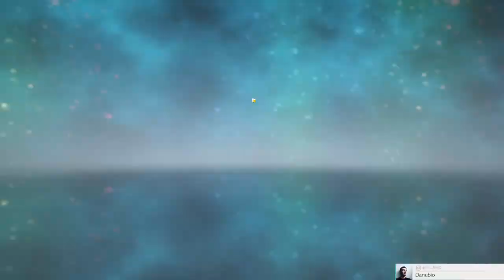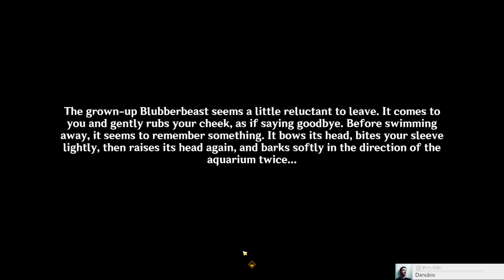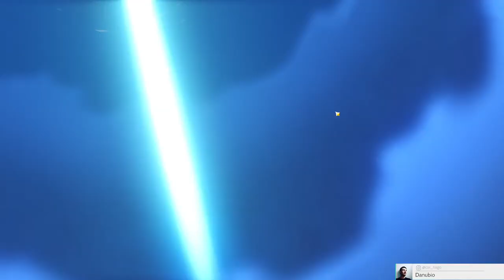Genshin Impact | Fontaine Adventures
Decided to get back to Genshin so I've been catching up on the story quests and also exploring Fontaine.

Join me :D